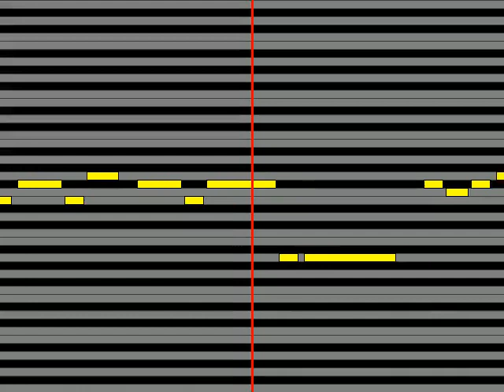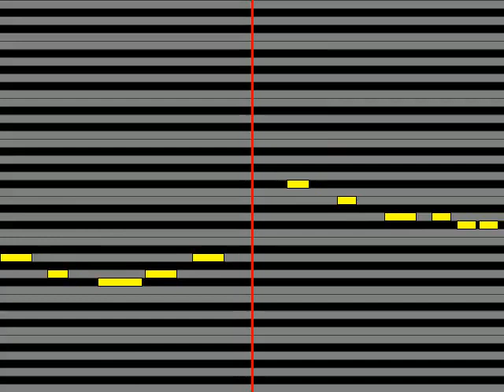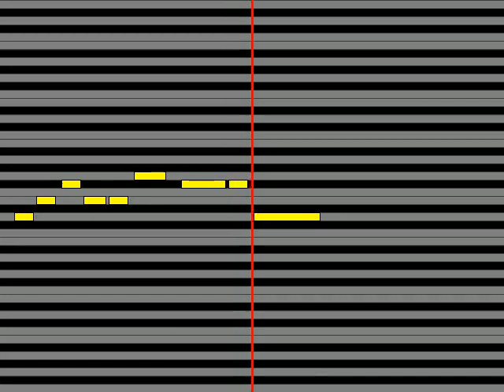【ガイドメロディ】 オーイシマサヨシ オトモダチフィルム